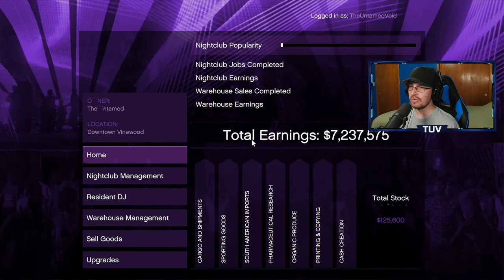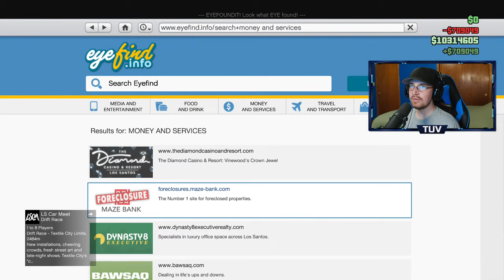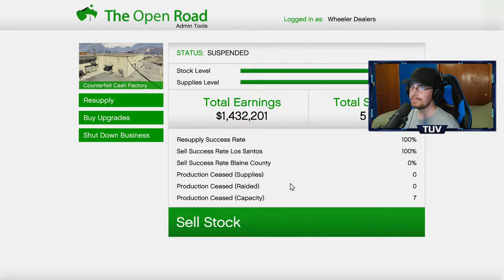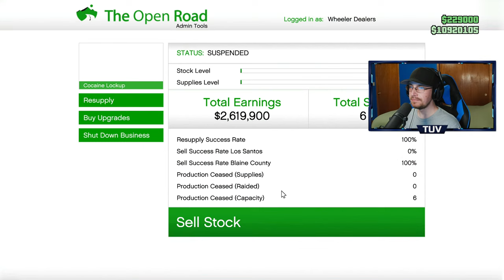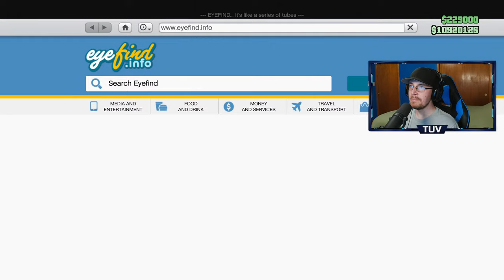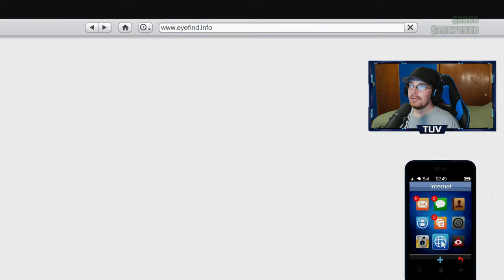GTA 5 Online Live - Races, Product Sales & Cayo Perico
In this GTA Online livestream I will be doing some random races, product sell work and activities such as towing vehicles, park ranger, cayo perico, and more while playing on PS5.

I'm Dylan (TheUntamedVoid - the untamed void). Thank you for stopping by and I hope you enjoy the content! I livestream games such as Grand Theft Auto V, Starfield, Forza Horizon 5, The Crew Motorfest, and more.